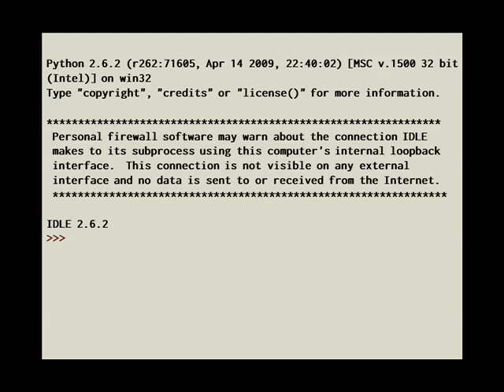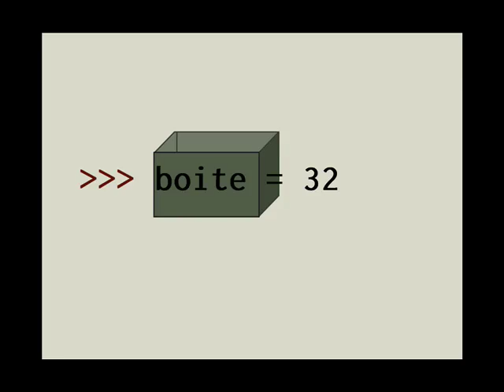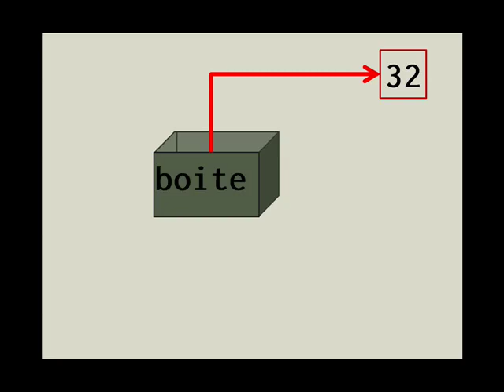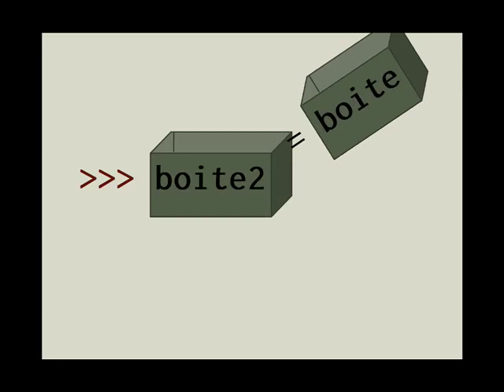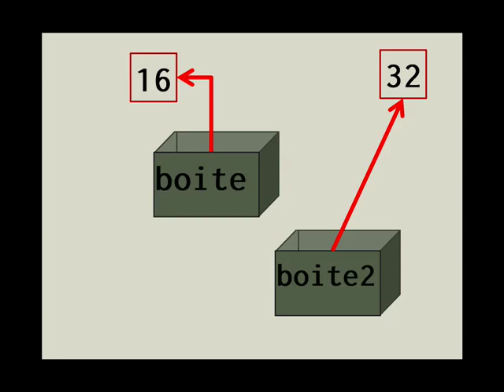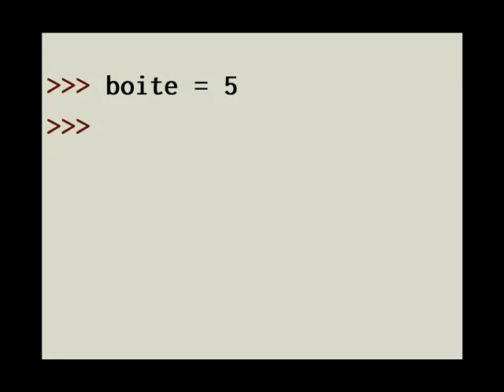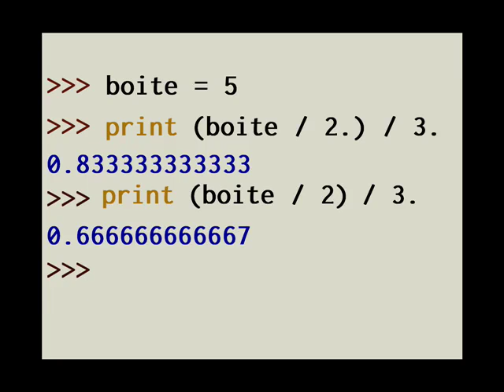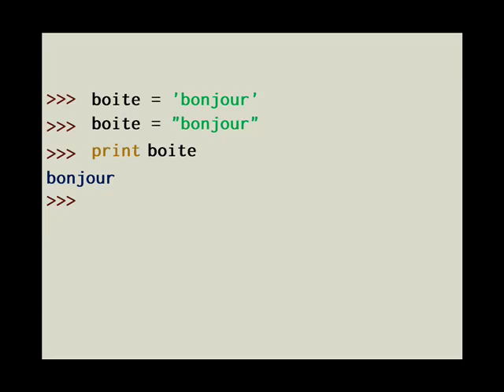Pythonnerie n°2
Tutoriel d'introduction à la programmation avec Python

Suomenkieliset tekstitykset.